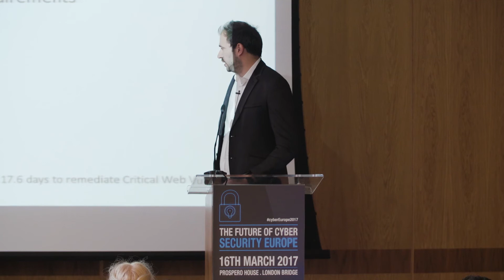Ante Gulam - Shaping the Future of Application Security